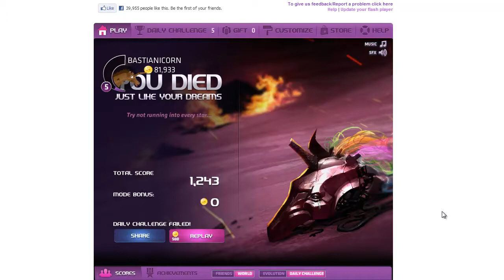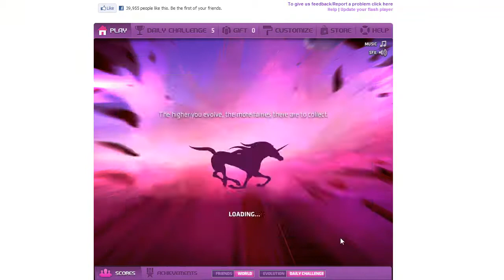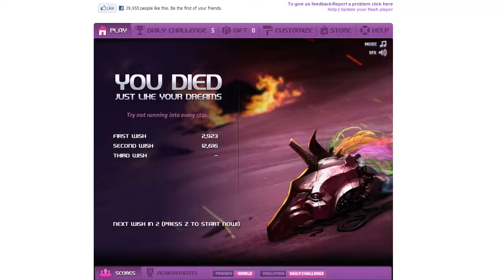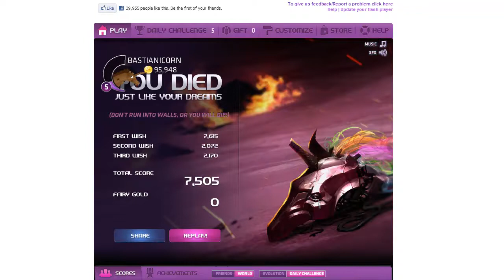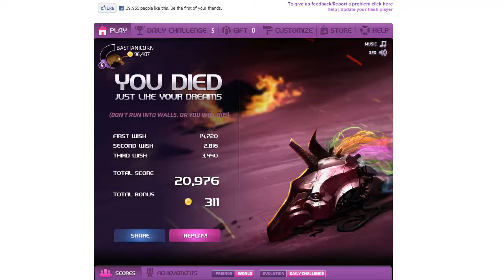Robot Unicorn Attack Evolution Folge 2 : Wie ihr zum Menschen wurdet ^^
Man ich labere nur scheisse aber ich denke ich werdet es mögen :D
► Wenn es euch gefallen hat würde ich mich über einen grünen Daumen freuen ;)